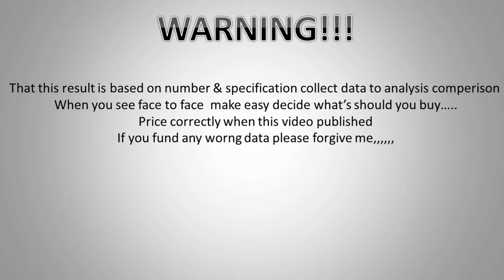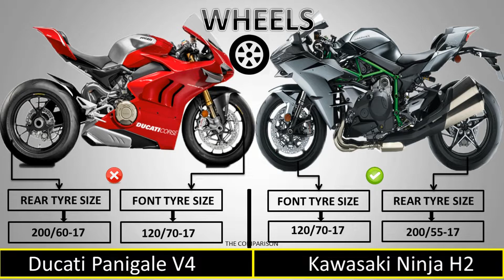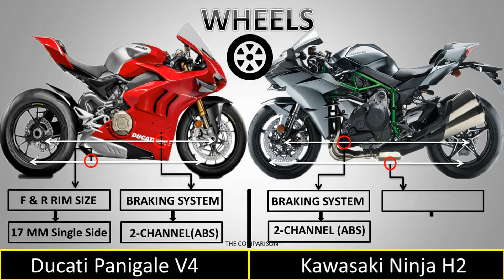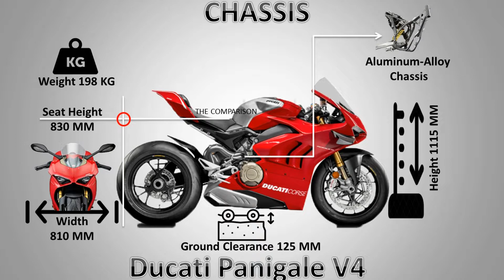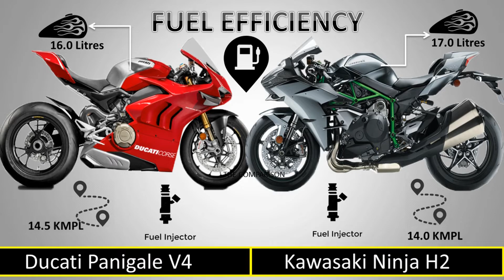Ducati Panigale V4 vs Kawasaki Ninja H2 - Which is Better? Compare 2 bike.The comparison...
Ducati Panigale V4 vs Kawasaki Ninja H2 - Which is Better?
This video make easy What’s the Difference in Price, Specifications and Features
Hello Dear.

Please Subescribe My Channel